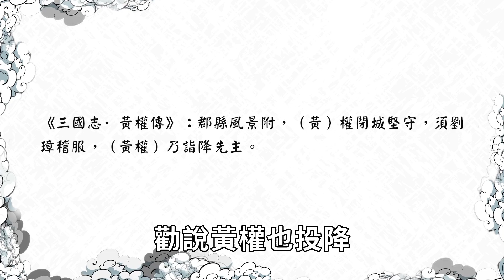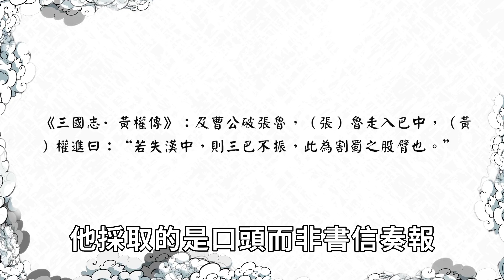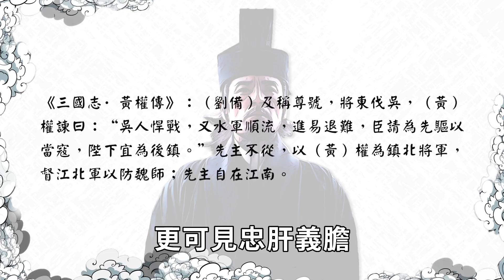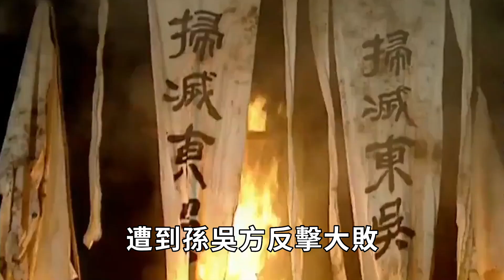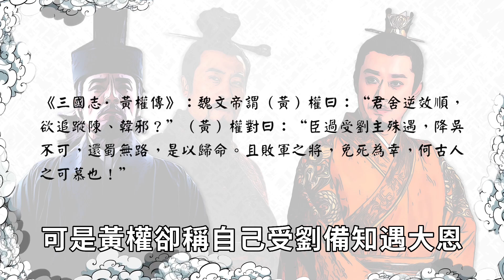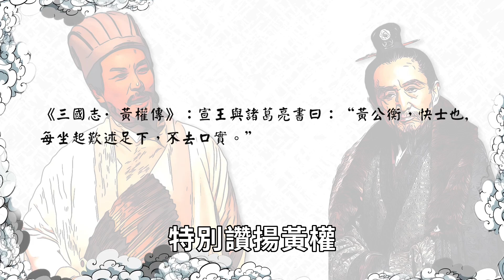反覆背叛的三國大忠臣！讓司馬懿和諸葛亮都佩服的軍神，劉備卻說對不起他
【往期精選】
曹操的最強繼承人究竟是誰？討厭的兒子得到高人指點，三國老奸雄死前竟還想找幫手翻盤！
什麼人能被三國曹操稱為奸雄？驚人謀略連諸葛亮也自愧不如，蜀漢沒他差點被東吳滅亡！

大家好，我是蘇老拳！
一個社科人文愛好者。
視頻觀點僅是我一家之言，
希望大家理性看待、友好交流，
你的訂閱和支持是我最大的更新動力！